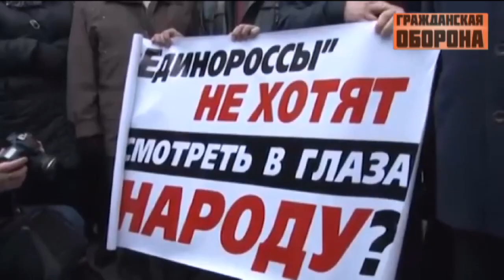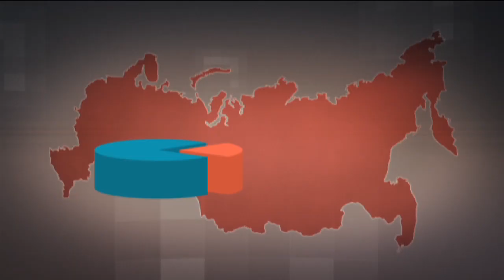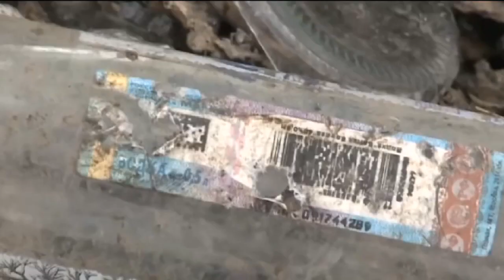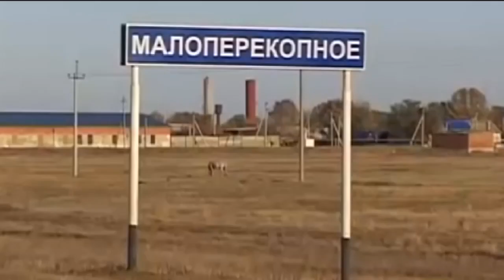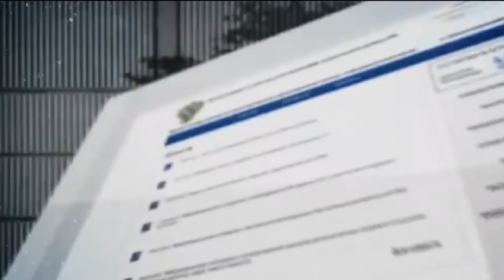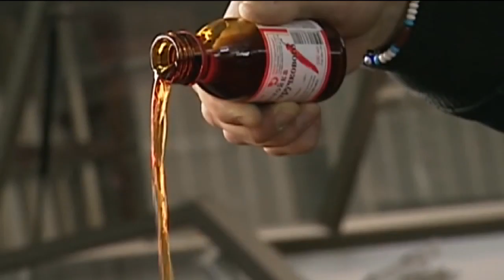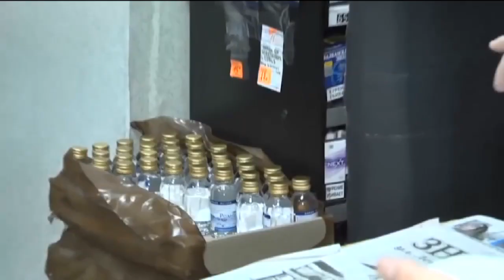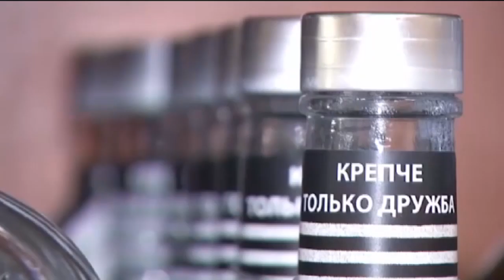Алкоголизм в России как продуманная технология контроля — Гражданская оборона, 11.07.2017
Рецепт побега от обыденности по-русски и почему Кремлю выгодны хмельные головы россиян Духовные скрепы: ожидание и реальность – смотрите подробности в сюжете нового выпуска программы «Гражданская оборона от  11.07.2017!